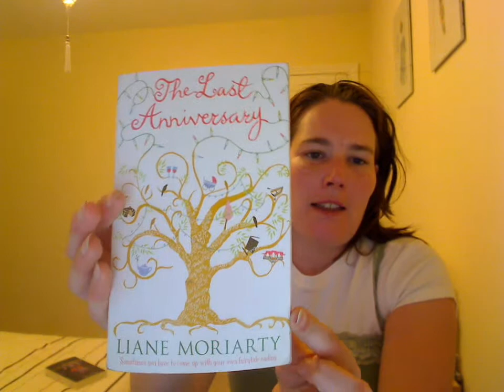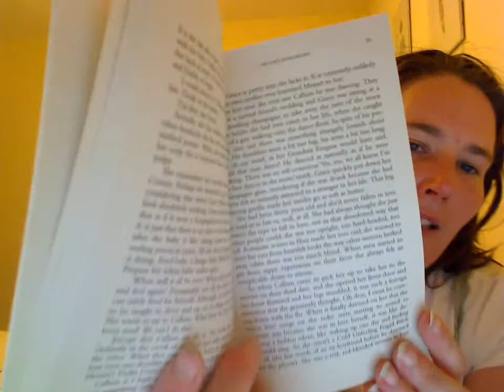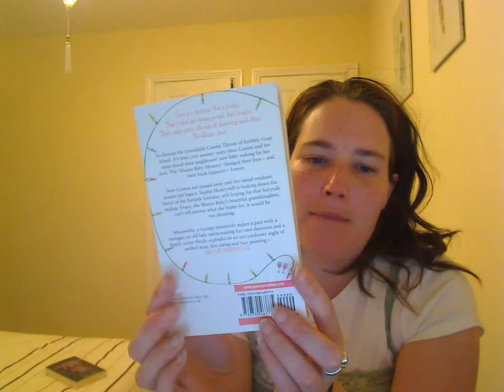Book Review - The last Anniversary by Liane Moriarty